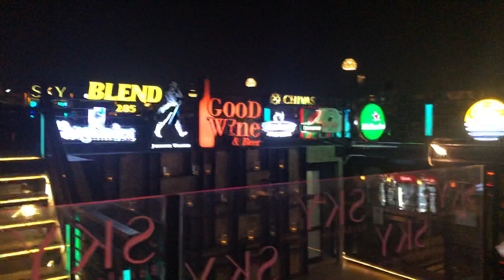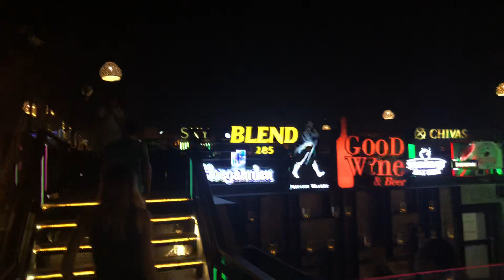พัก1คืนก่อนบินกลับสวีเดน สกายบาร์โรงแรมที่สุวรรณภูมิคะ